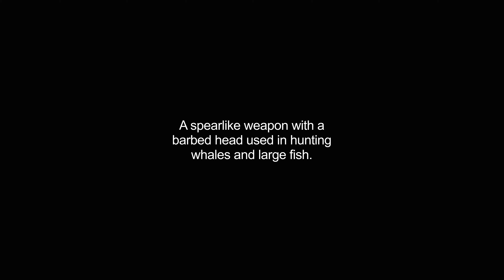harpoons video Dictionary meaning and pronunciation